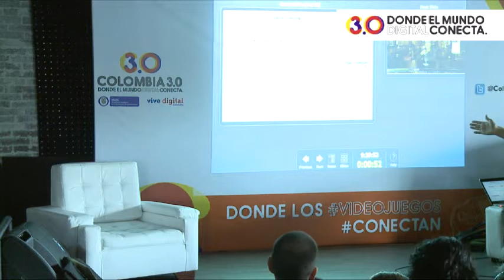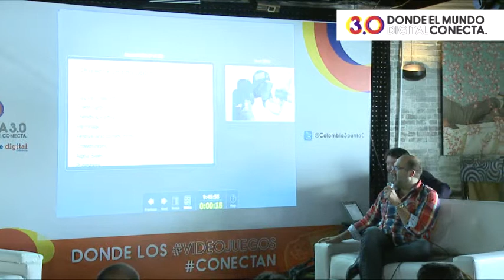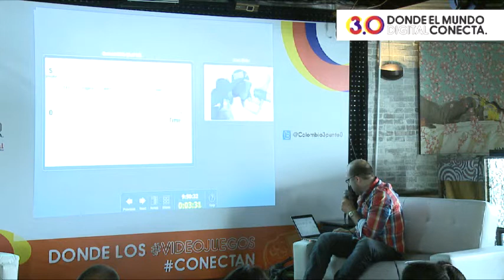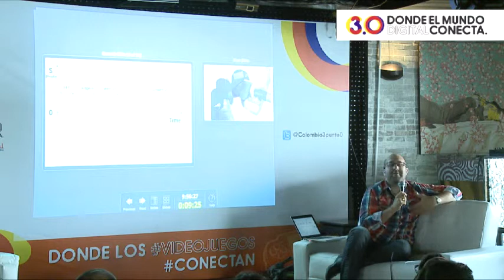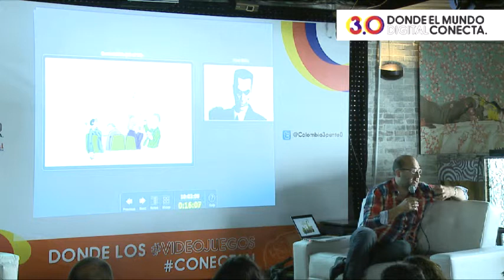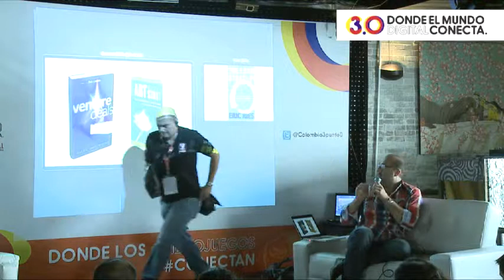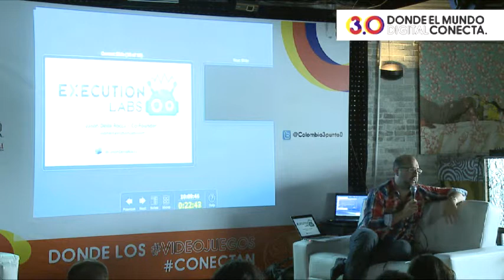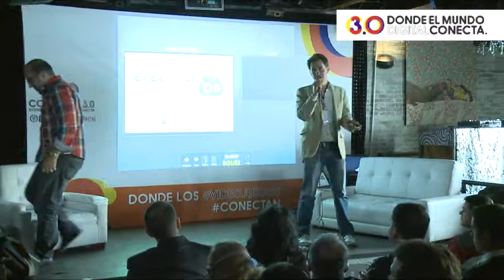Videogames - Jason Della Rocca - English -How to Get Funding for Your Studio/Project